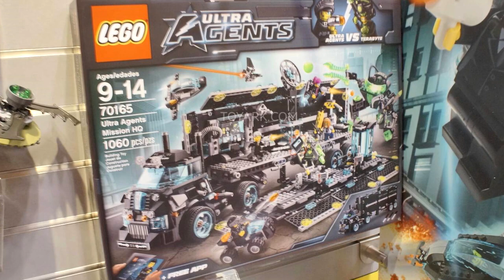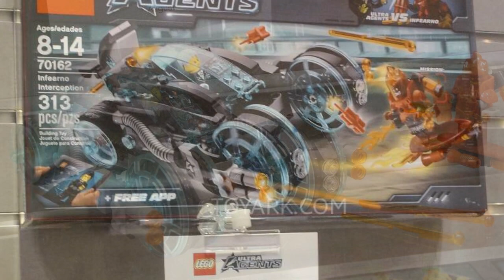LEGO Ultra Agents New York Toy Fair 2014 Images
Here you have the very first images of the new LEGO Ultra Agents Summer 2014 sets directly from the New York Toy Fair.

► Source

► Music Rights